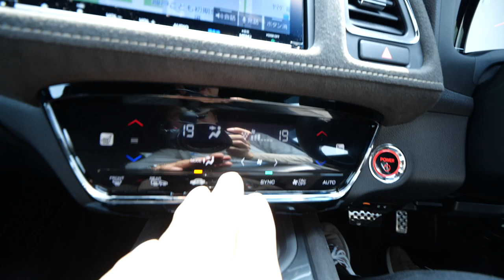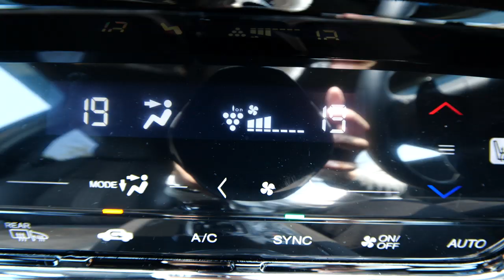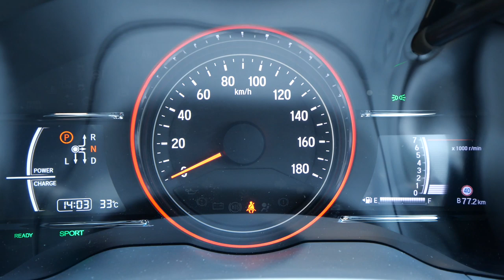SUV販売台数No.1 ヴェゼルハイブリッドRSに乗って見た！